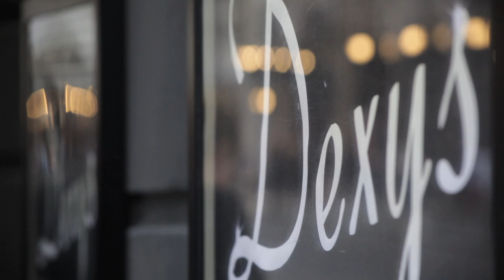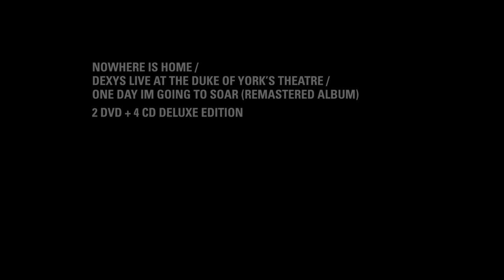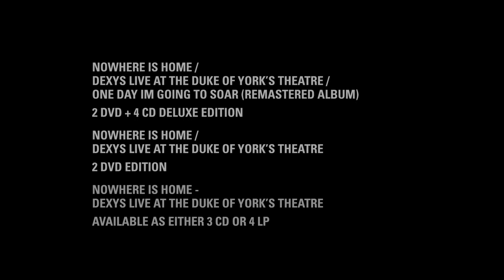Dexys New Release - 20th October 2014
Pre-order Nowhere is Home